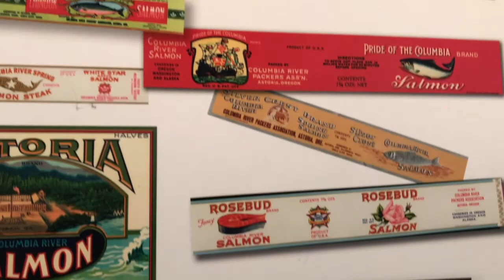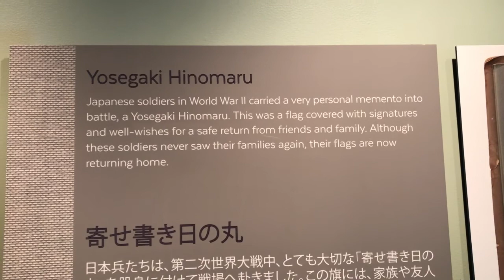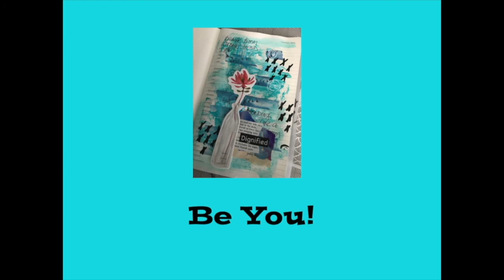Vlog 7-28-19 To 8-3-19